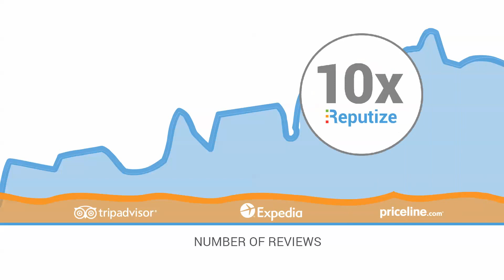REPUTIZE ON-SITE REVIEWS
Imagine you are just checking in Istana Hotel in Kuala Lumpur. As soon as you interact with your mobile device, or a touch-screen placed at the reception, you will be asked a few questions:
1. How was the check-in experience?
2. Do you like your room?
3. How can we make you stay better?